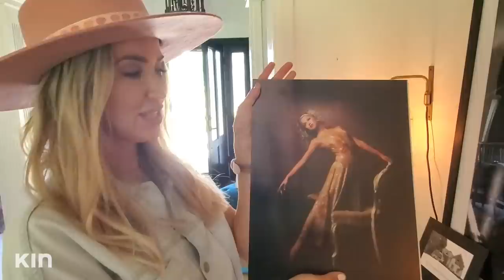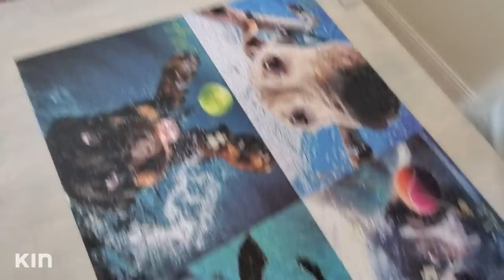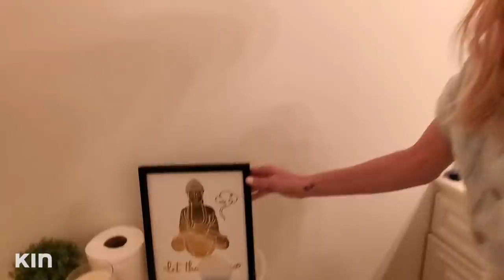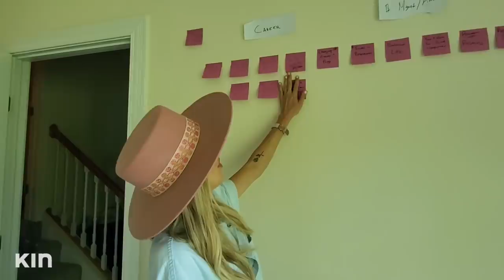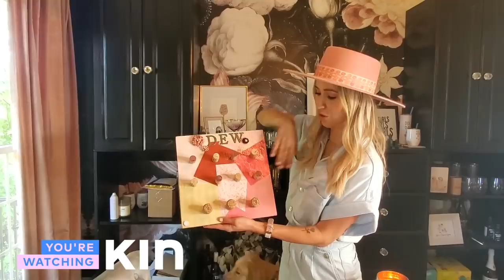Kaitlyn Bristowe’s Nashville House Tour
ad Spent so long making your house look nice that you can’t bear to leave it just for grocery shopping? Same. Thanks to Thrive Market, I can get everything I need delivered straight to my door!

HIT that notification 🛎 so you don't miss a thing!

Workin, 9 to Wine. Dewin' it for a living. 🍷 Welcome to the BTS of my personal and work life. You thought I was unfiltered before. We are going to know everything about each other by the end of this. Who knows, maybe we will all sync up? Join me every Wednesday at 10am PST!